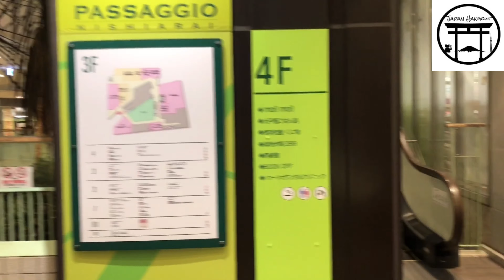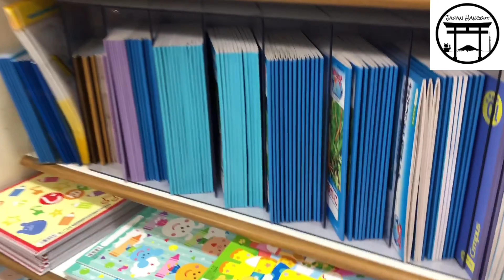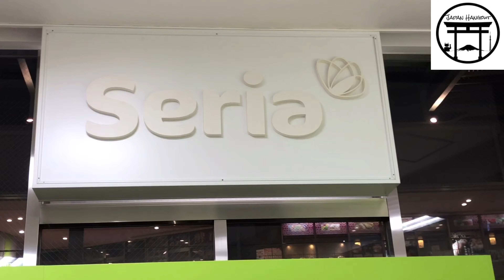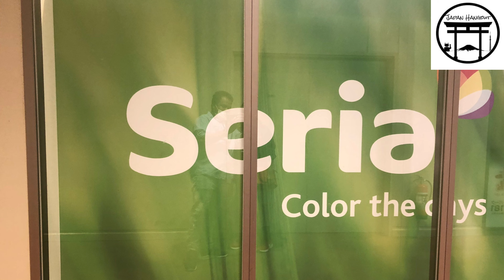Shopping Vlog in Tamil || Seria 100円 || எந்த பொருள் எடுத்தாலும் 100 Yen || தமிழ் Couple in Japan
Let's Hangout.

Seria has a strong reputation among Japan’s 100 yen shops because of their lineup of stylish and cute products. With the concept of "Color the days," they offer a variety of goods targeting more upscale tastes. The shops feature an abundance of handicraft goods, gift wrapping, kitchenware for baking sweets, and designer tableware.

Every Seria features a special display near the entrance for seasonal goods such as Halloween, Christmas and Valentine's Day, as well as traditional Japanese holidays. When you go to Seria, be sure to check this display first as you might find an interesting item that’s too good to pass up.

Seria's DIY sundries become popular topics on social networks like Instagram, probably because these items are super cute. Paint wooden frames or cases, or decorate them with lace frills to match the style of your room while staying under budget!

Much of the tableware available in Seria’s tableware display is so tastefully designed that it’s hard to imagine that each piece is only 100 yen. The dishes, cups, and utensils look so nice that they can be used for both daily use and home parties. So “style up” and have fun selecting pieces that match your preferences!